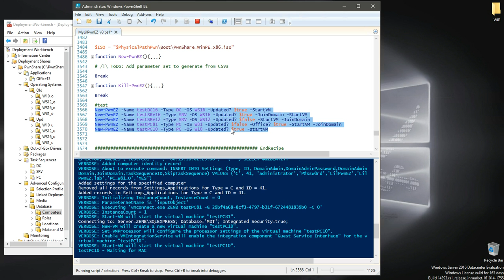MyLilPwnEZ - Sneak Peek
Self-Deploying Lab Setup for Self-Deploying Active Directory Post-Exploitation Playgrounds.
Feat PowerShell + HyperV + MDT2013 + SQLExpress + DSC